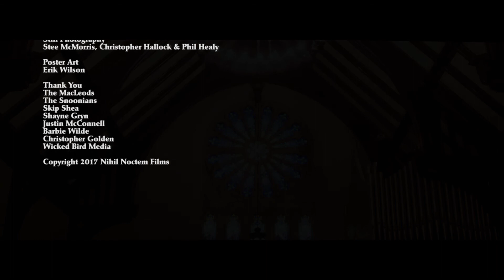Rites of Vengeance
Dir. Izzy Lee, USA 2017.